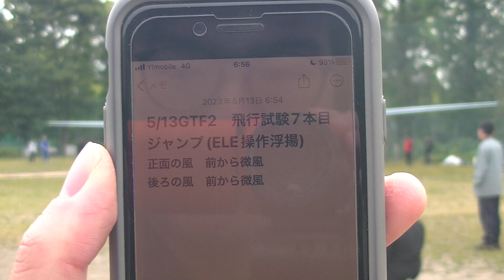2ndGTF 飛行試験 7本目 横 後ろ 2023/05/13